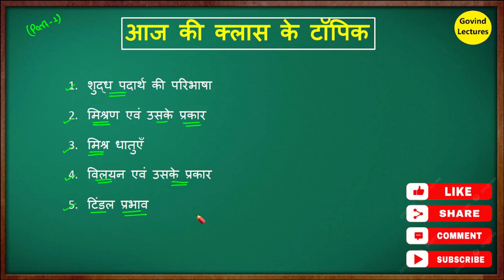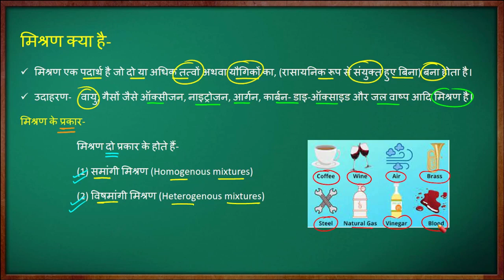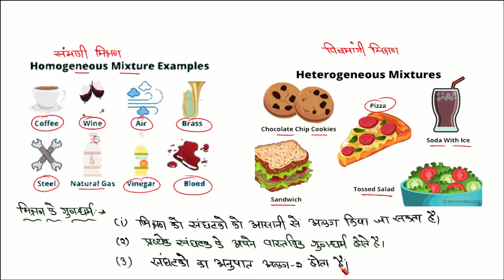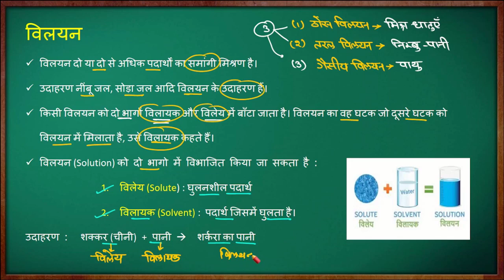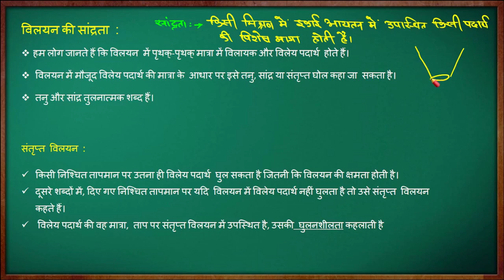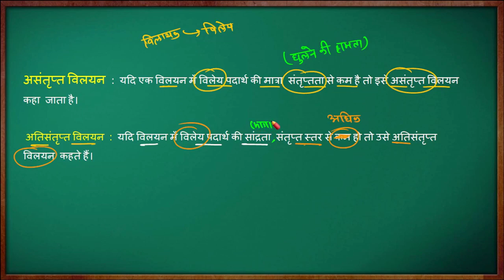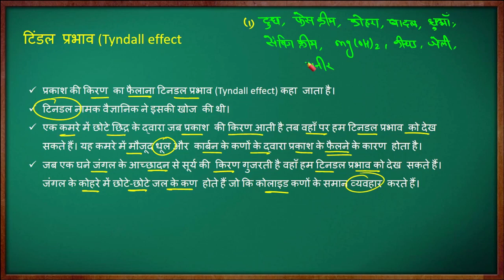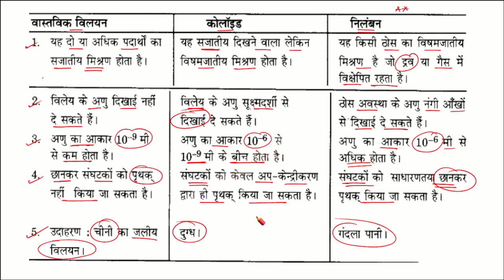Class 9 Science chapter 2 in hindi | क्या हमारे आस पास के पदार्थ शुद्ध हैं | 9th vigyan chapter 2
Class 9 vigyan chapter 2 2024 |  क्या हमारे आस पास के पदार्थ शुद्ध हैं /9th science chapter 2 hindi

class 9 vigyan chapter 2 क्या हमारे आस पास के पदार्थ शुद्ध हैं
क्या हमारे आस पास के पदार्थ शुद्ध हैं
class 9 vigyan chapter 2
ncert tutorial hindi
ncert tutorial class 9 science
class 9 science chapter 2 in hindi
kya hamare aas paas ke padarth shudh hai
kya hamare aas paas ke padarth shudh hai class 9th
9th science chapter 2 in hindi
कक्षा 9 विज्ञान पाठ 2 समझाइए
कक्षा 9 विज्ञान पाठ 2 नोट्स
class 9 science chapter 2 hindi medium one shot
क्या हमारे आस-पास के पदार्थ शुद्ध है कक्षा 9